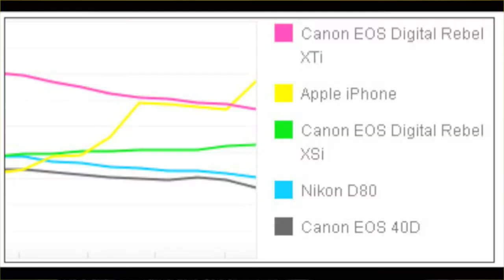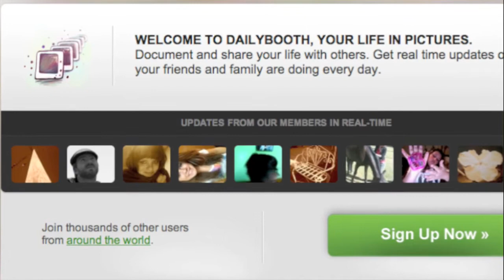Lance Armstrong Tweets, iphone #1 on Flickr, Tumblr & DailyBooth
Socially Fresh Ep #10 Aug. 19, 2009
Tumblr Launches Hashtags and Facebook Integration, iPhone #1 Camera on Flickr, Ride w/ Lance Armstrong on twitter, and Cant tweet? try DailyBooth.com

Socially Fresh: Quench your social media & tech thirst! Daily social media news w/ a twist of tech. Enjoy a refreshing blend of our Podcast, Blog & Tweets.

Episode #10
-Want to bike ride with Lance Armstrong? Follow him on twitter!
-Updating Twitter to Hard? Try DailyBooth.com

Socially Fresh is a daily social media news & tech show. Please tune in everyday.

If you have any breaking news, tips or just want to say hi, please send us a tweet. Twitter.com/SociallyFresh

Thanks
-Adam & Wendy